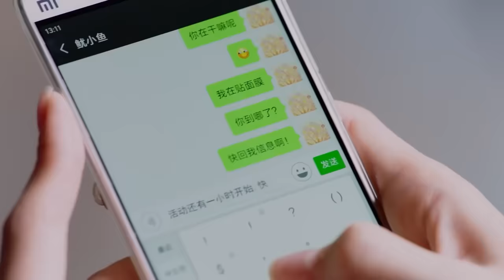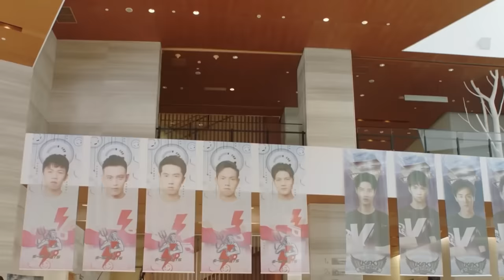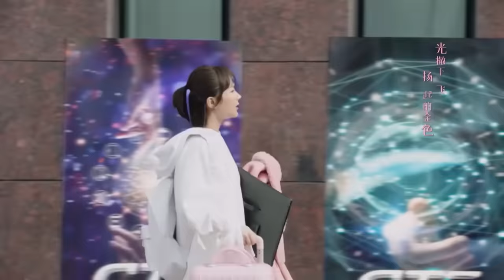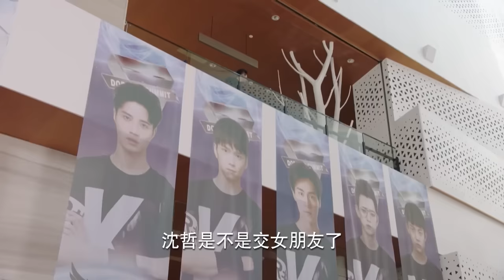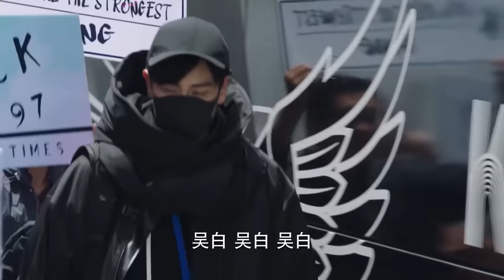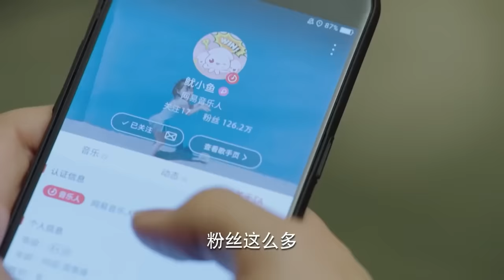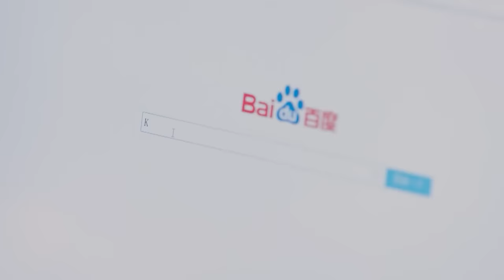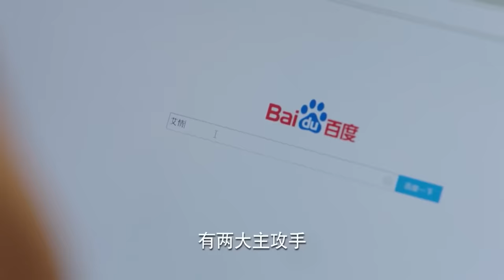【Full Movie】灰姑娘千裏追隨暗戀男神，沒想到一見面就成了他“老婆”！🍑Chinese Dramas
劇名 | Drama name: 親愛的熱愛的 | GoGoSquid!